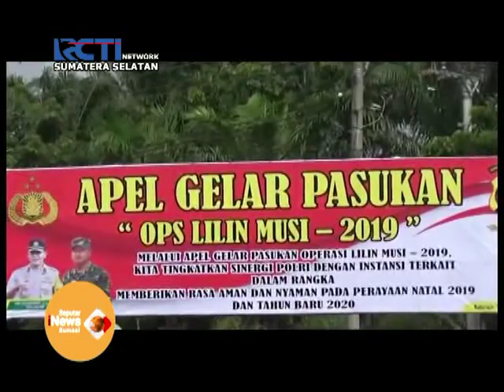PENGAMANAN GEREJA JELANG NATAL